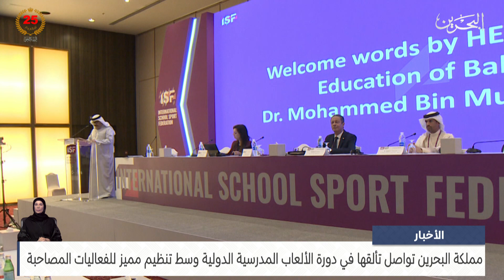البحرين مركز الأخبار : مملكة البحرين تواصل تألقها في دورة الألعاب المدرسية الدولية